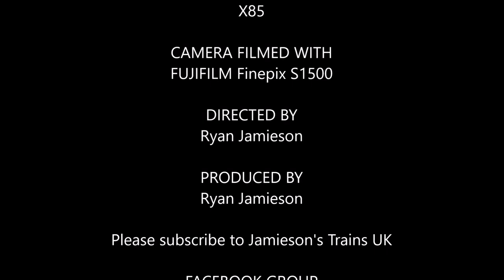Onboard ADL Enviro 400MMC from Buchanan Bus Station to Campsie Glen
Full journey on First Glasgow X85 from Buchanan Bus Station to Campsie Glen with ADL Enviro 400MMC (33986)

Bus Stopped At
 Golden Pheasant. Auchinloch
 Lenzie Railway Station
 Cowgate, Kirkintilloch
 Milton Cross
 Lennoxtown Cross
 Lennoxtown Whiitefield Terrence
 Campsie Glen